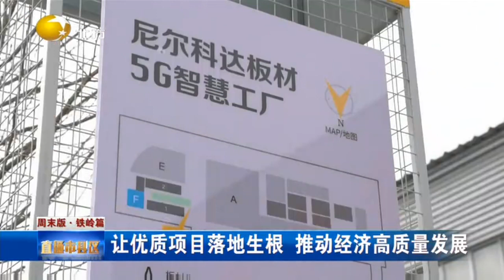让优质项目落地生根 推动经济高质量发展